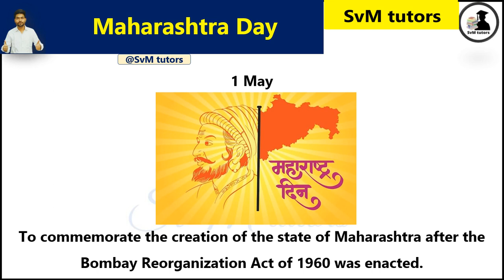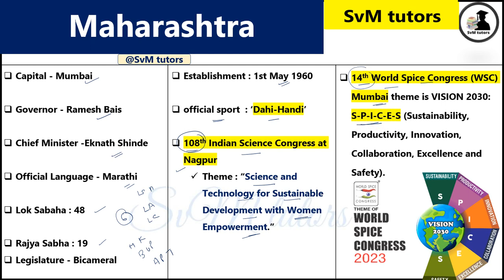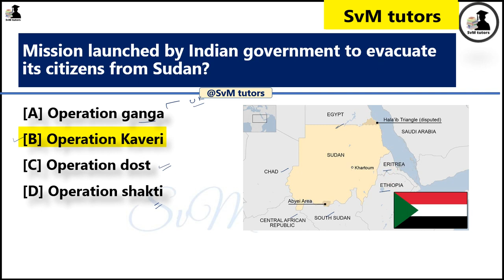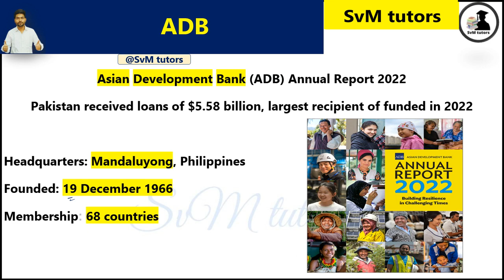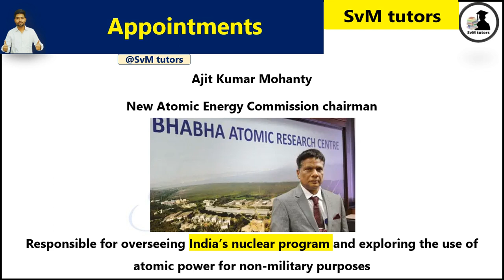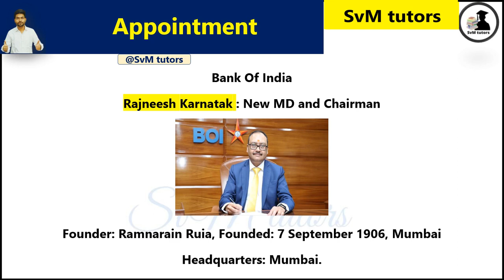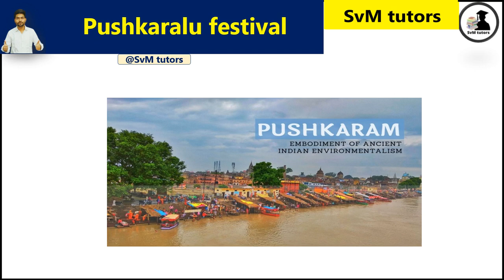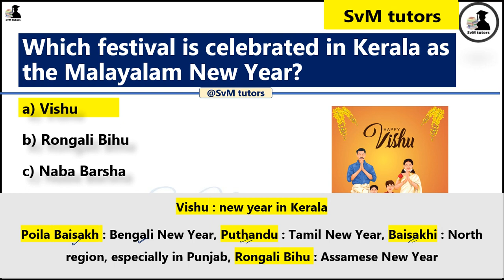1 and 2 May Current Affairs || हिंदी + Eng | Current Affairs 2023 | Static gk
1 and 2 May Current Affairs || हिंदी + Eng | Current Affairs 2023 | Static gk

2023 daily current affairs in English
2023 current affairs in english
2023 Current affairs Revision
16 april 2023 daily current affairs
16 april daily current affairs
16 april 2023 current affairs
16 april current affairs in english
16 अप्रैल 2023 करंट अफेयर्स

March monthly current affairs 2023

monthly current affairs 2023 March

March monthly current affairs

March monthly current affairs 2023 for ssc cgl

Related Searches